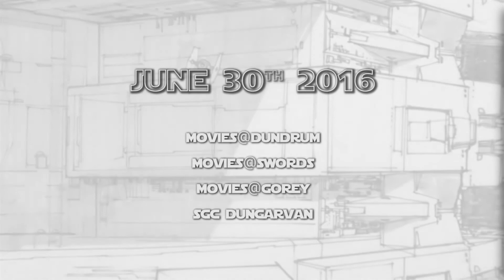John Williams Celebrations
John Williams Conducts the LA Philharmonic Orchestra.